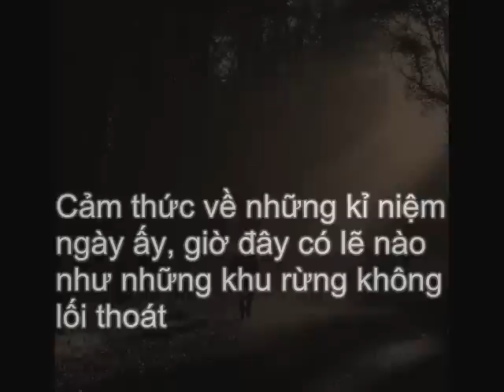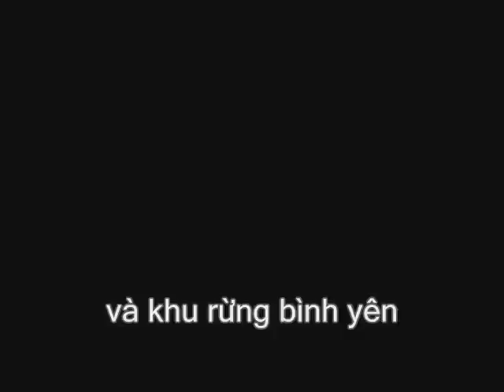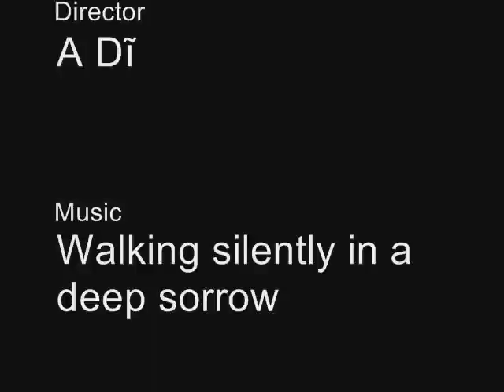Walking silently in a deep sorrow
I create the clip for my favorite book: Nowergian wood by Murakami Haruki. This is my feeling for Toru when walking with Naoko town by town. This feeling inspiring me to compose this song: Walking silently in a deep sorrow. Hopy you'll enjoy my song and my clip :)